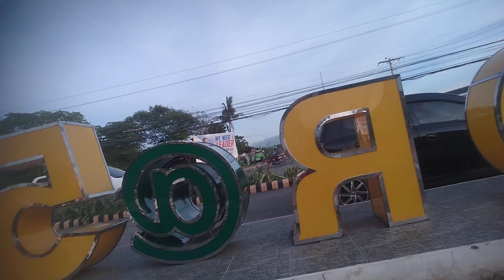Geleo Vlog Pokemon GO Raid at DavNor Capitol of Tagum City Part 2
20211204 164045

MOBILE LEGENDS
MOBILE LEGEND
MOBILE LEGENDS GAMING
MOBILE LEGEND GAMING
ML
ML GAMING
Five Nights at Freddys World Gameplay Walkthrough
Clash of Clans
COC
Clash of Clans Single Player
Gerj Geleo F. Nawanao
My Favorites
Pwediepie
Markiplier
Gaming
Game
FNAF
Five Nights at Freddy Funny
Amazing
Awesome
Ran Online
Ranonline
Ranworld
COC
Clash of Clans
dota 2
dota
steam
movie
du30
duterte
dodirty
trump
gopro hero5
iphone6
iphone7
iphone8